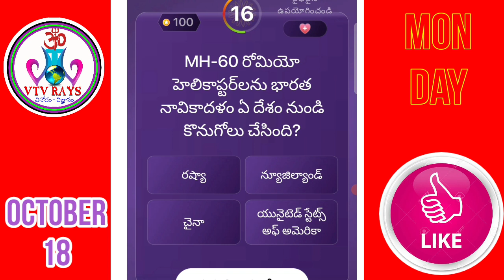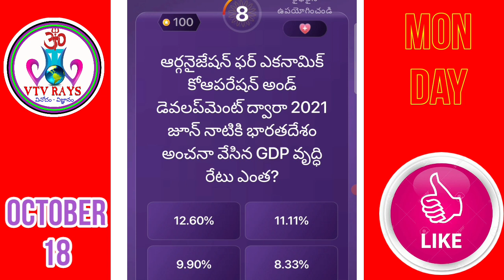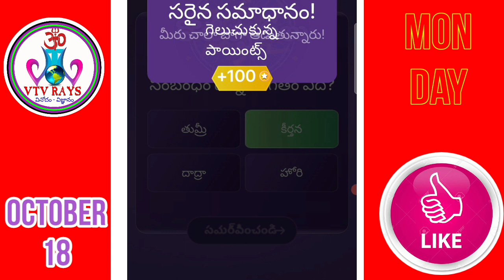october 18 | offline quiz answers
Evaru Meelo Koteeswarudu offline quiz on sonyliv app at October 18 ,Monday

play the latest quiz about interesting questions